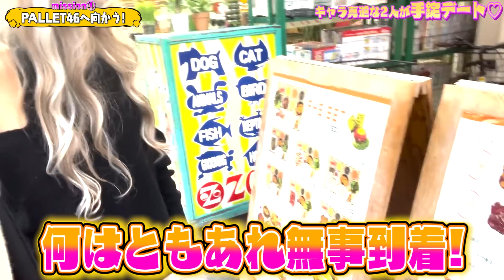【ガチ気まずい!?】キャラ真逆のモデル同士を手錠デートさせてみた❤️👮‍♀️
見た目もキャラも真逆なきぃりぷとりせりが手錠をつけて1日デート！？❤️
新大久保で２つのミッションを達成できるのか？？

🔥GALisMINDグッズ第二弾予約受付中🥚🔥

※予約締切11月30日まで

💜eggとは？💜
2014年休刊した伝説のギャル雑誌『egg』が2018年WEBで復活!!
2019年（令和元年）雑誌も復活♥♥

■eggモデル

♂men`s
🌈ひゅうが

Music is VFR
音源提供